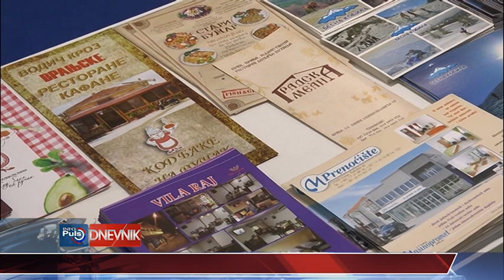Dnevnik 27 06 2019